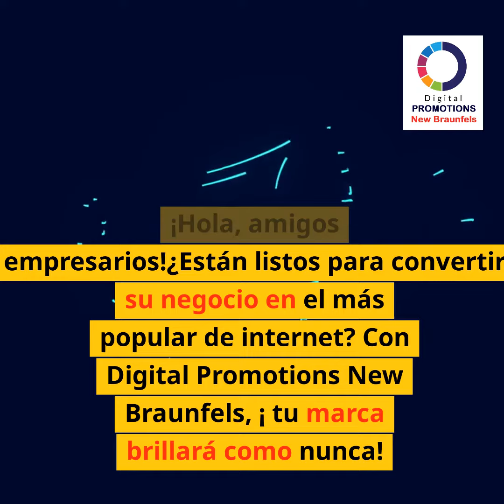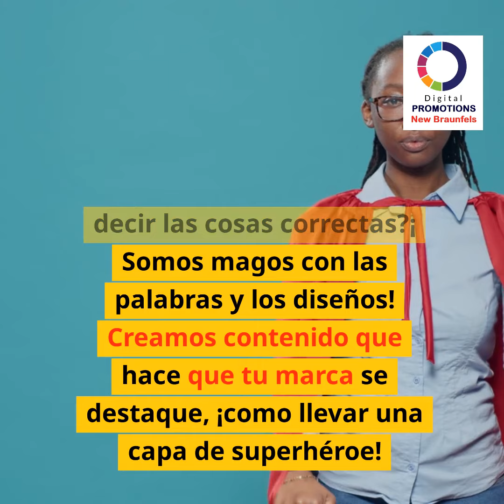¡Impulsa Tu Negocio al Éxito con Digital Promotions New Braunfels en 2024! 🚀✨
¿Listo para hacer que tu negocio sea el más genial y popular en internet en 2024? Descubre cómo Digital Promotions New Braunfels puede transformar tu marca con estrategias digitales increíbles. Desde PPC hasta creación de contenido extraordinario, ¡somos tus superhéroes en el mundo digital!